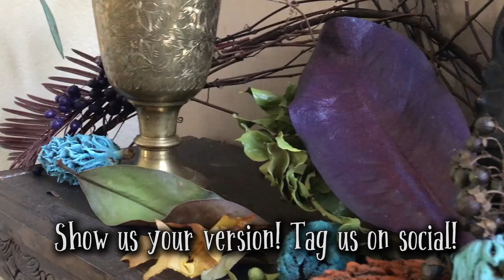The Mantle Challenge: DIY Fall Decor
Hey guys! Are you crafty enough to take on The Mantle Challenge?! Of course, you are! This challenge is super simple and meant to get those creative juices flowing. We hope you have fun and learn more about your local flora. Let us know how yours turns out by tagging us!
Usernames:
Whispers and Whimsy is a creative studio dedicated to designing life one season at a time. We create content and products that support our values: live seasonal, live well, live green, live beautiful. Live seasonal is about giving life a rhythm you can march to. Live well means embracing balance. Live green involves being mindful of how our actions affect our environment. Lastly, live beautiful is about finding those little things that inspire and motivate us. These values remind us to always look for life’s laughter, harmony, and beauty.

Our decisions are also guided by a few goals. First, we want to explore our passions and share them with others. Which brings us to our second goal, creating a space where curiosity, creativity, and whimsy can blossom. A place where people can share their adventures and learn from each other. And finally, we would love to help our local area grow to reach its full potential. We hope you’ll join our journey to turn our dreams into our reality.

And that journey starts NOW with the lead up to our home decor boutique's launch! Our first collection was released in September,but we still plan on creating lots of fun content for you guys. Enjoy!

Even though we would love and appreciate you sharing our channel and content with others, please do not upload our videos or other content as your own. or email us at .
Fonts used for logo and graphics available on Etsy from SkylaDesign.